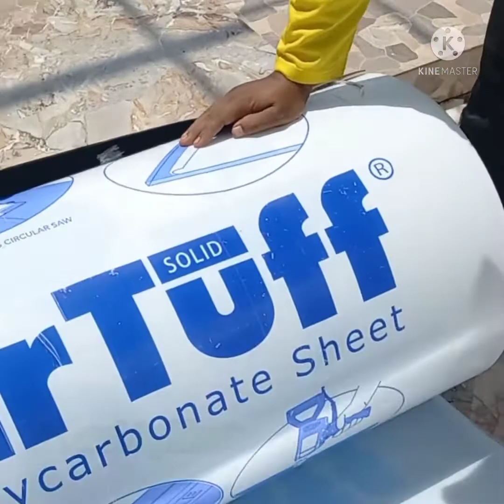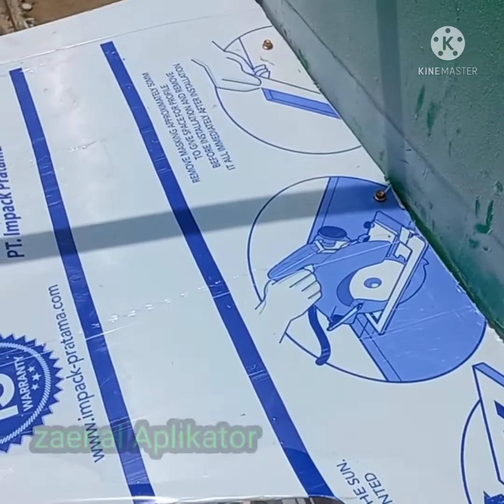Atap Solar Tuff Sebening kaca // kanopi MASJID INDAH DAN MEGAH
ATAP SOLAR TUFF ,PREMIUM POLYCARBONATE SHEET
POLYCARNONATE BENING,, KALOBARASI DENGAN BESI TRALIST / HOLO , ,SUPER MEWAH

KANOPI MASJID MEWAH DAN MEAGAH